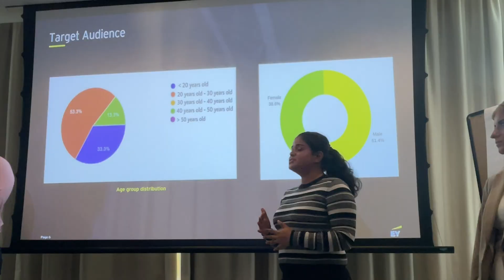Part-1 Why did I choose UCD for MS in HCI? Why not the US? | Msc in Human Computer Interaction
⏳ TIMESTAMPS ⏳
0:00 Start
0:05 Intro
0:20 When did I apply 1st time
1:48 Applied again
1:59 Reject from ambitious university
3:48 Choose UCD
4:22 Outro

✨ Wanna become a self taught designer?

UX Design and UX Research ebook: theeswatirai.gumroad.com